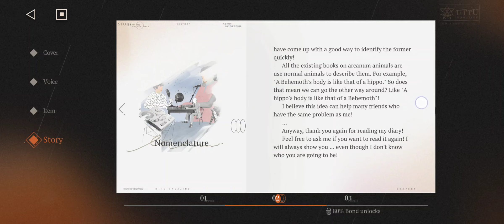[Reverse: 1999] Crew - Insight II: Sotheby